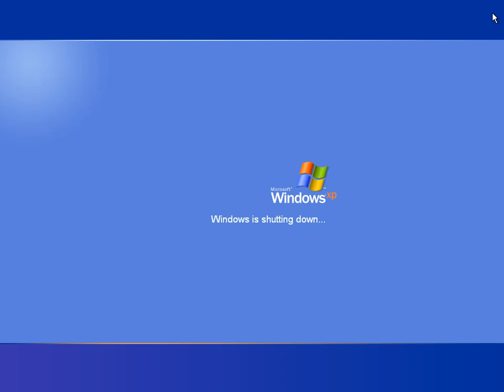Boot Screeen Branding Changing for Coronavirus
that seems to changed "Pirated" into "for Coronavirus".

-Curtis